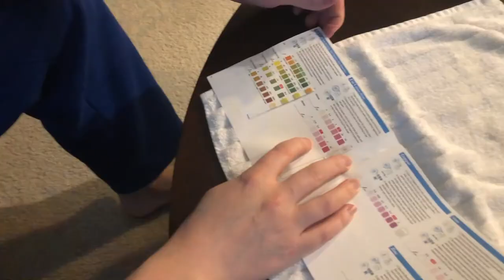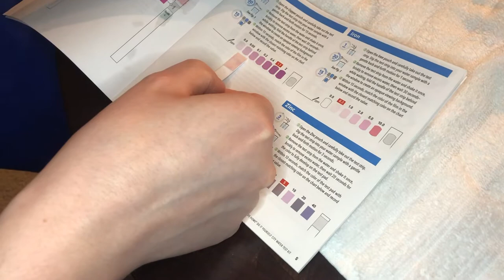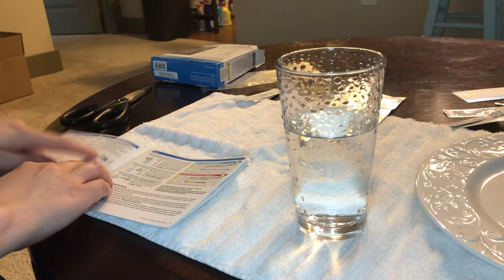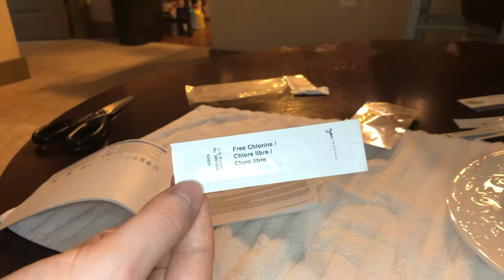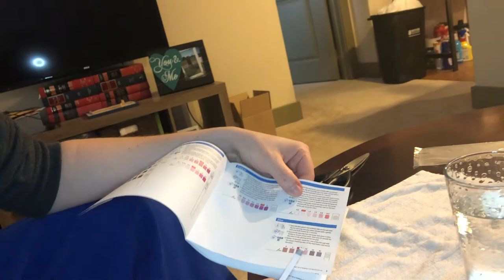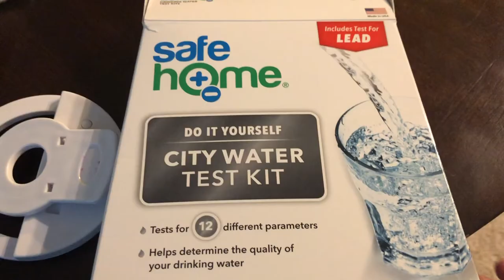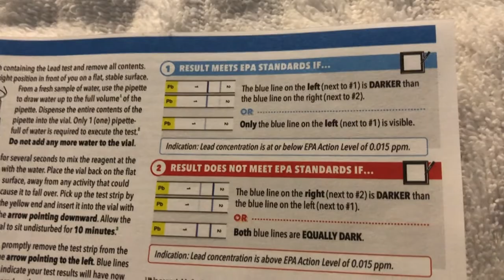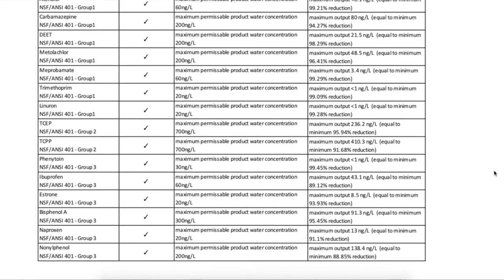Testing Atlanta's Public Tap Water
For a while our water has smelled like chlorine, so we decided to test the water! The results of the test. well, they were highly questionable, and not for the reason that we expected.

-Stuff we bring on walks/parks:
Helikon-Tex EDC Sling Backpack
G4Free Tactical Sling Backpack Kit
Adventure Medical Kits Trauma Pak
Ballpoint Stainless Steel Retractable Pen
Hyfin Vent Chest Seal
SWAT-T Tourniquet
Takeya Actives Insulated Water Bottle (32oz)
Takeya Actives Insulated Water Bottle w/Straw Lid (18oz)
One Gallon Jug Similar to what we use
-Camera Gear and Other Misc. Stuff:
Shark Navigator
Shark Robot
Polarduck Mini Tripod
Movo VXR10 Universal Video Microphone
Lightweight Tripod
Apple AirPods
Selfie Ring Light
T-fal, Ultimate Hard Anodized
T-fal 8 Quart Pot
Silicon Wedding Band (Mens)